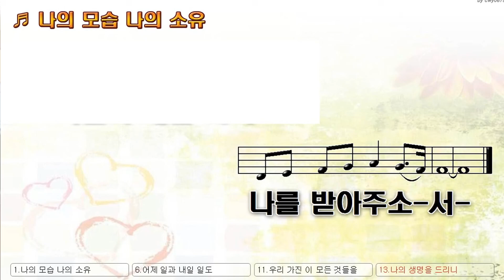새소망교회 새벽기도회 6/28/2023 New Hope Community Church in Rockford